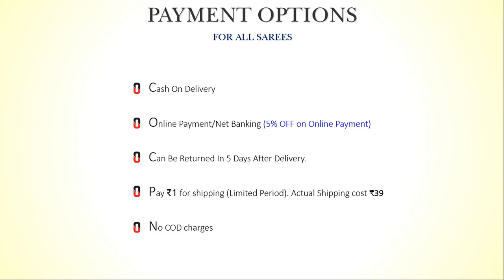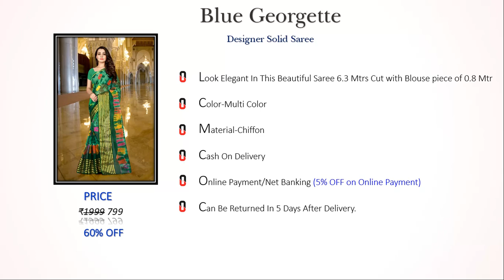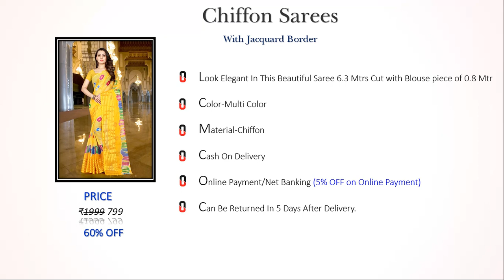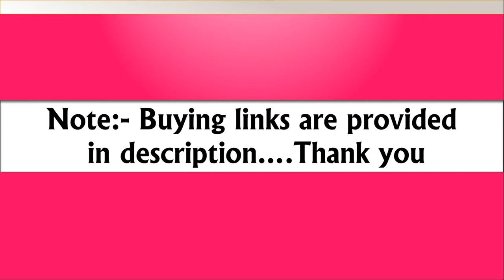Saree collection in India with price | Part 1 | Embroidered and Chiffon sarees | Order Your Styles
Order Your Styles OYS presents, Saree collection for women in 2019 Part-1...

Related Terms:
1. Which is awesome saree collection for women
2. Which are best sarees online shopping
3. Which is best saree collection in India
4. Which is embroidered saree for wedding
5. Which is best saree under 1000
6. Which is designer saree in 2019 with price
7. Which are saree collection online